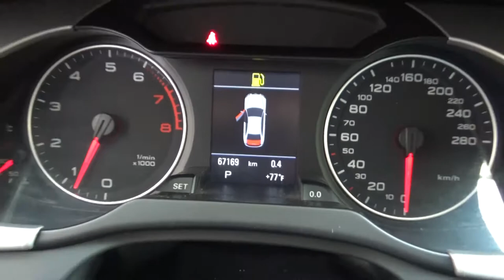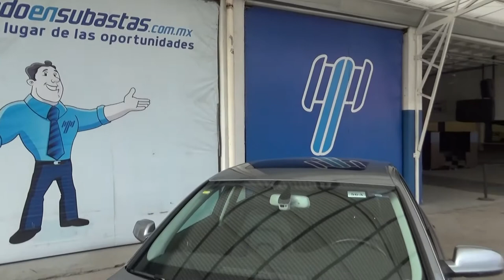Audi / A4 / 2010 - AN064285